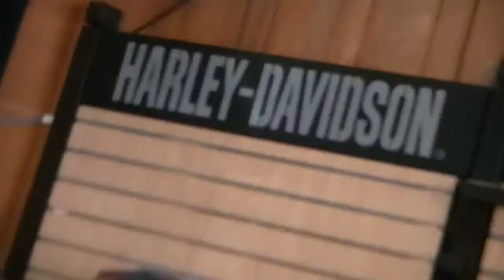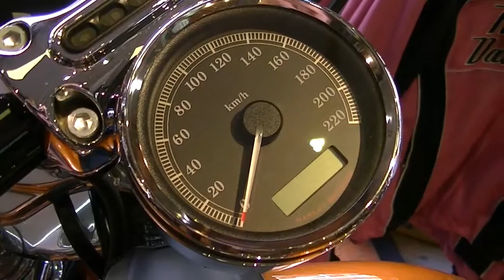FDC, Programa24, Bloque 3, Harley-Davidson, Eddie Mion y Nico Tejera